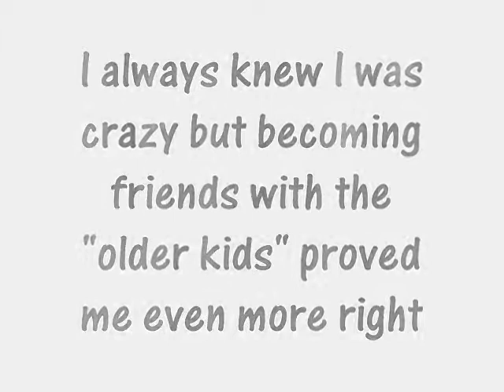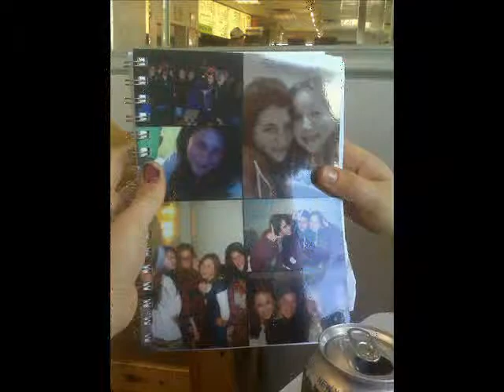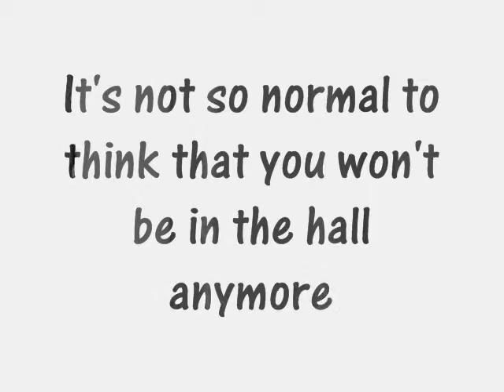Seniors 2011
for the best friends I could ever have